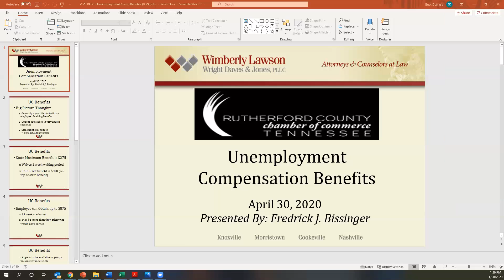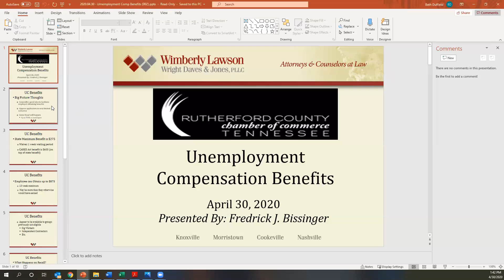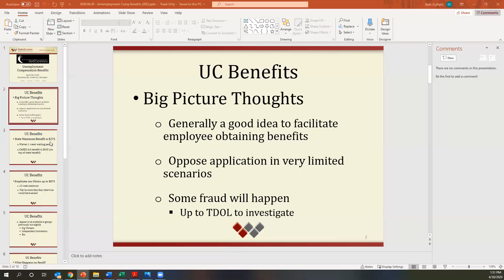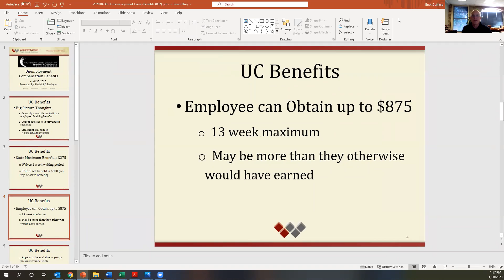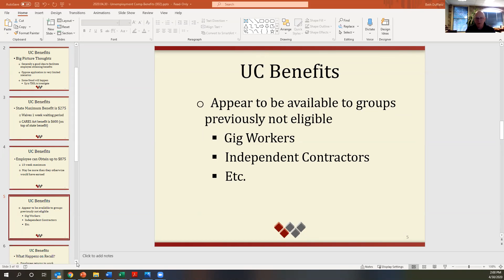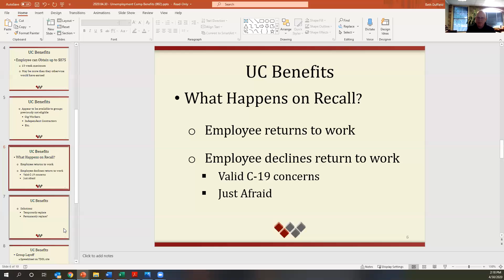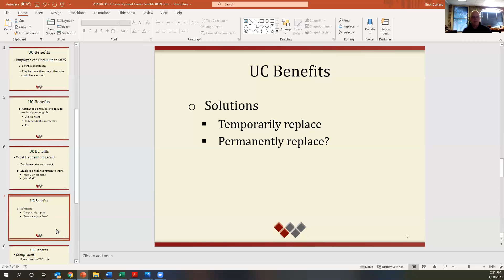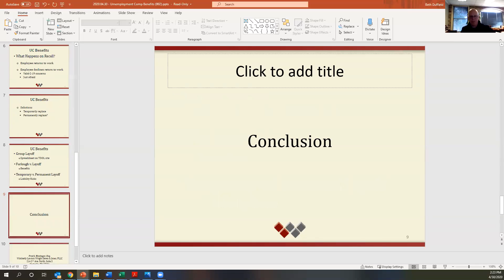Unemployment Insurance Benefits Webinar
Unemployment Insurance FAQs  April 30, 2020